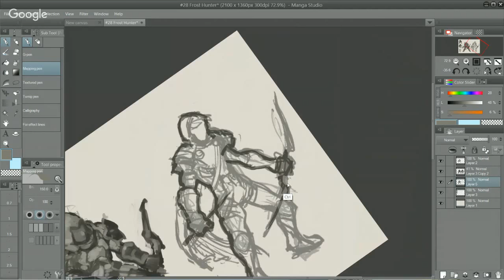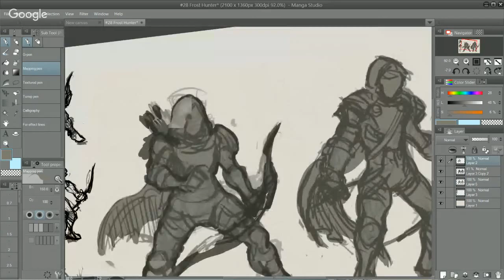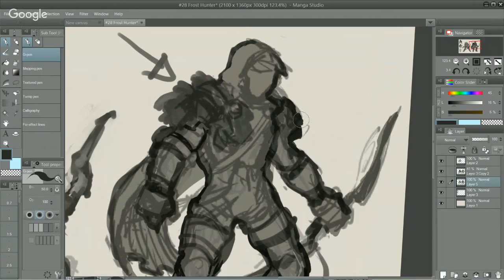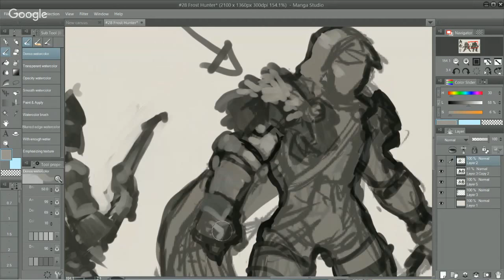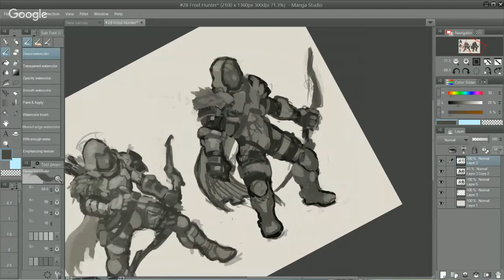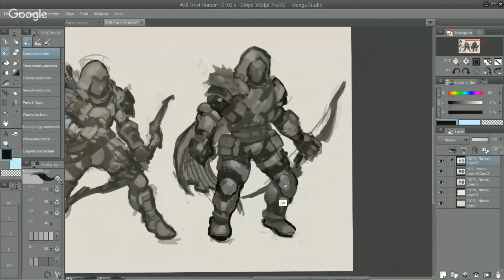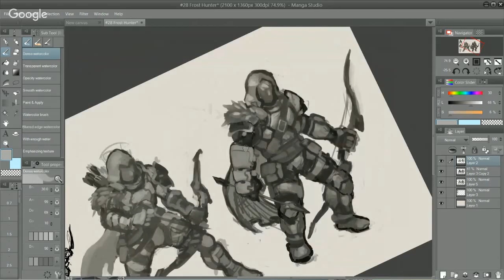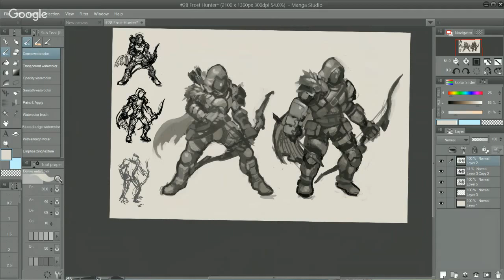Sonny 3 Concept Art- Details for thumbs